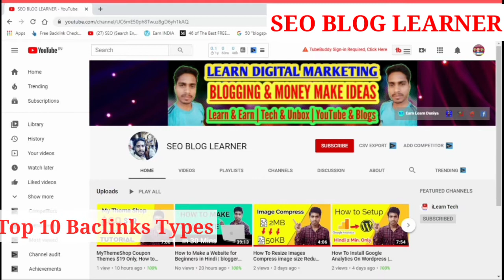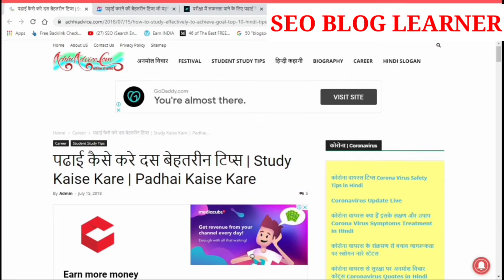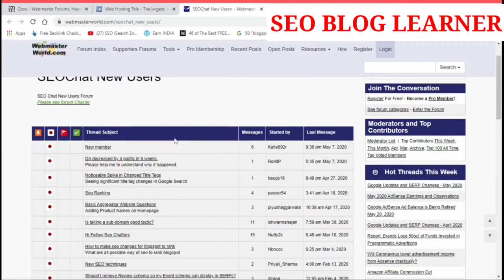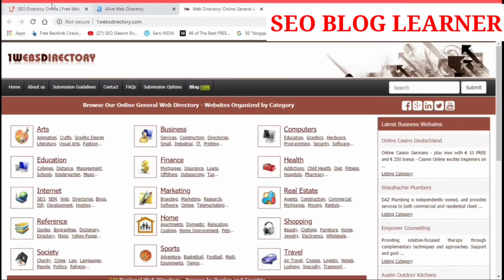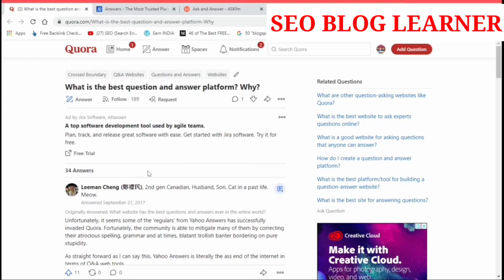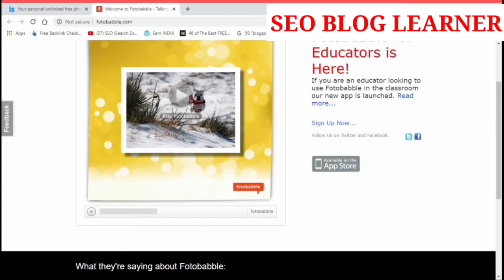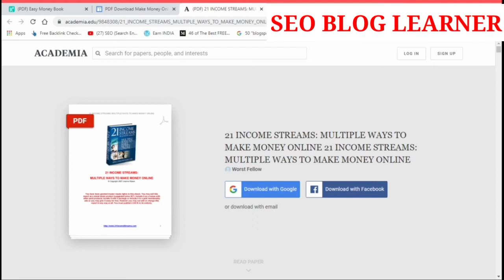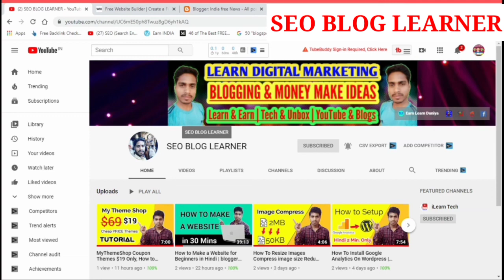How to Create Backlinks in 2020 | How to Make Backlinks | Backlinks kya hai | seo blog learner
backlinks,
backlink,
how to create backlinks,
link building,
SEO,
what is backlinks,
how to make backlinks,
How to rank a website in google,